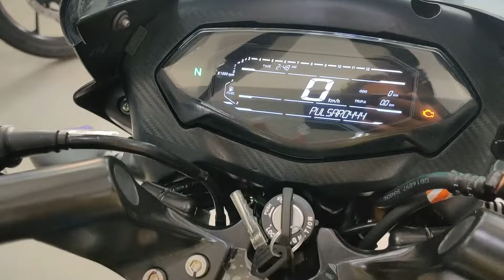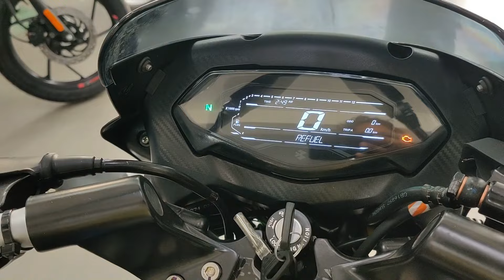Bajaj Pulsar 125 2024 New Model VS Old Model Major Difference & New Updates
In this video we are comparing Bajaj Pulsar 125 New model with Digital meter console vs Bajaj Pulsar 125 old model with semi digital meter console!!